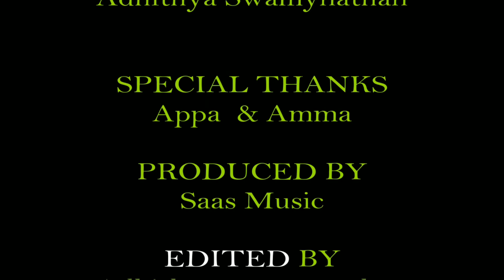Mouna Ragam Theme Song | Keyboard Cover | Adhithya Swamynathan | SAAS MUSIC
Mouna Ragam Theme Song | Keyboard Cover | Adhithya Swamynathan | Hi all,

We need your support , love and you to make this channel successful .

        Enjoy Music, Admire Music